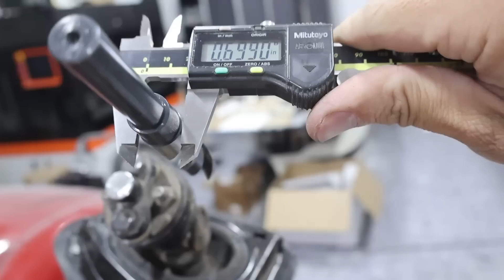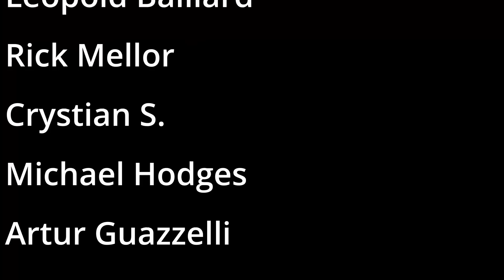Turn with Ease: Installing an Electric Power Assist System - Electric Power Steering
Hello Everyone! Jeremy from Electric Supercar here and today I am installing an electric power steering assist system for the Tesla swapped Nissan 300zx.

Below is the list of cars that are known to have fail-safe electric steering. Only (3) wire connections; Ignition On, Power, and Ground to the Steering ECU. That’s it!

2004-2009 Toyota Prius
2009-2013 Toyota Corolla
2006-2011 Toyota Yaris – (With ABS)
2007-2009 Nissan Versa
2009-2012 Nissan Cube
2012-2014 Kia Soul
ECU Part Numbers:
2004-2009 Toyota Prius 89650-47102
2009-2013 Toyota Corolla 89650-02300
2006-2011 Toyota Yaris – (With ABS) 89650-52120 / 52050
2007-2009 Nissan Versa 28500-EM30A / 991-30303
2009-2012 Nissan Cube 28500-1FC0B / JL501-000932
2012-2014 Kia Soul B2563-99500 / 4PSG1312 / FPSG1312

Angle Grinder
Socket set
Impact driver
Welding table

0:00 – Intro
2:14 – Electric power assist steering wiring
3:17 – Looping old power steering lines
5:03 – Cutting & Welding to adapt the power steering
11:56 - Mounting the electric assisted power steering unit
13:32 - Testing the electric assisted power steering